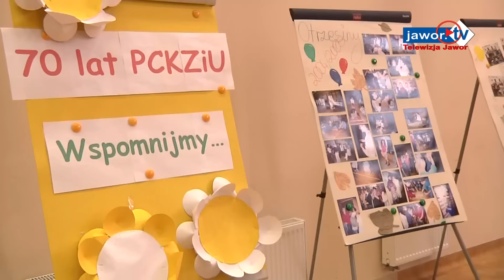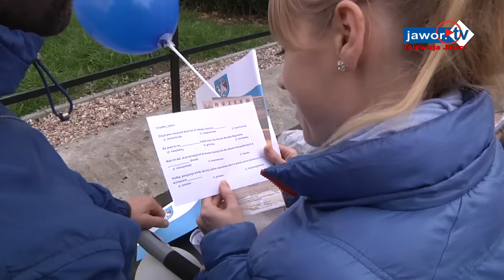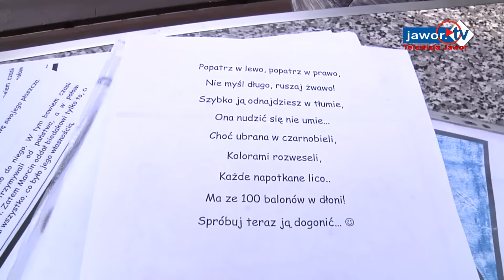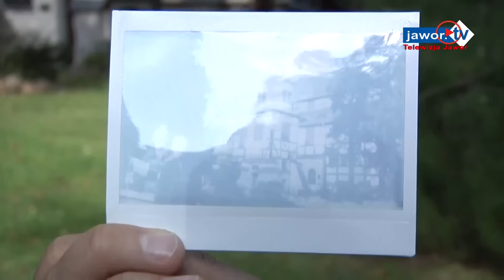INFORMACJE 18 10